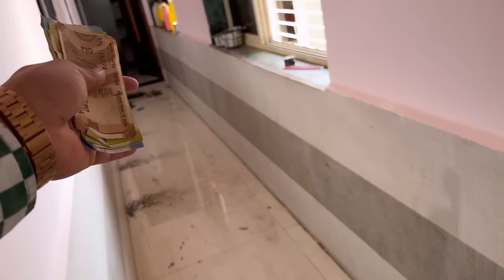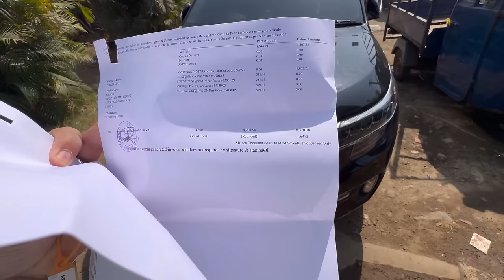अचानक आई पाडल्या सर्व घाबरले🥺 आईने फोडला गल्ला नुस्ते पैशे नीघाले